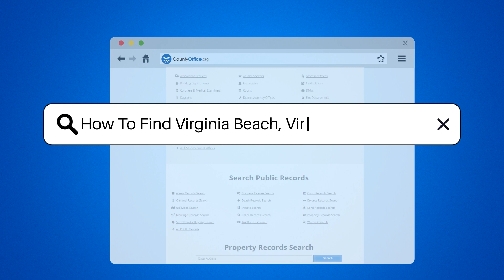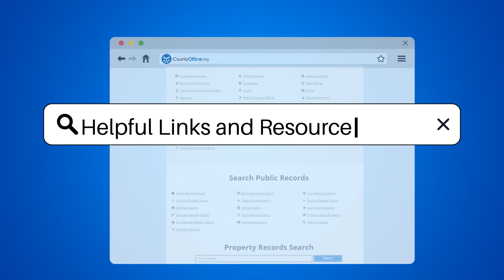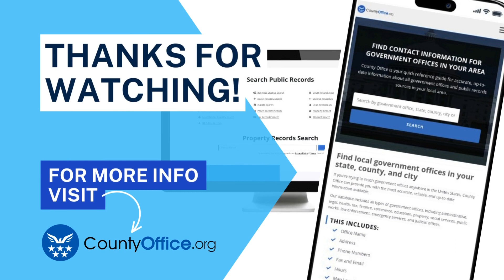How To Find Virginia Beach, Virginia Mugshots? - CountyOffice.org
How To Find Virginia Beach, Virginia Mugshots? Navigating the world of public records to find mugshots in Virginia Beach, Virginia, can be a complex task, but our latest video is here to guide you through it. We delve into the steps you need to take to access these records, including stops at the Virginia Beach Police Department and the Virginia Beach Sheriff's Office. Plus, we provide tips for using digital resources and adhering to Virginia's Freedom of Information Act (FOIA) guidelines. Be wary of third-party websites, and stick with us to ensure you're getting accurate and safe information. Don't miss out on this informative guide to uncover the public records you're seeking.